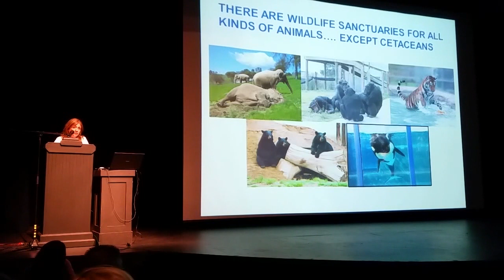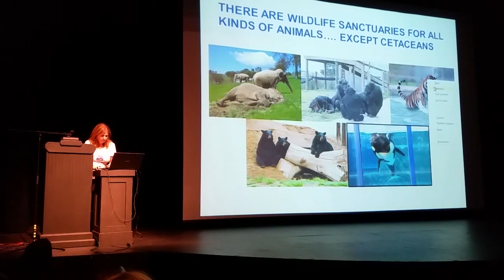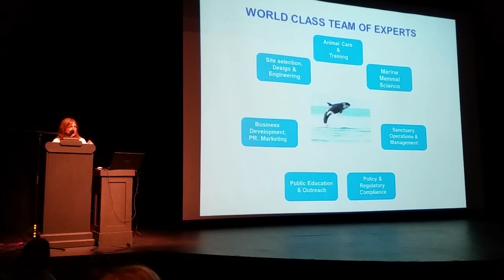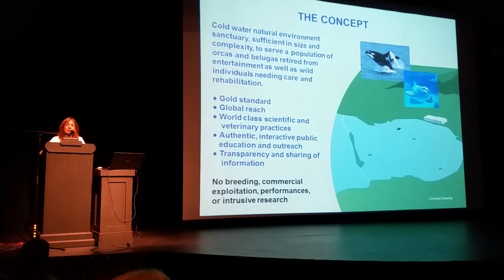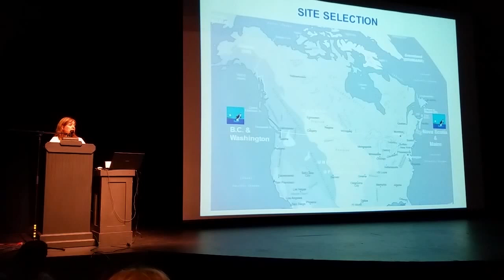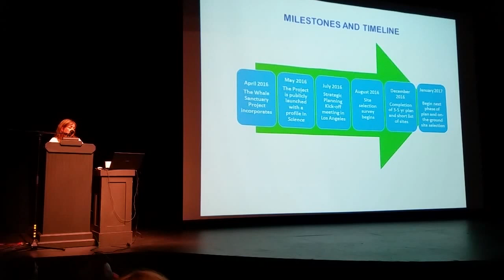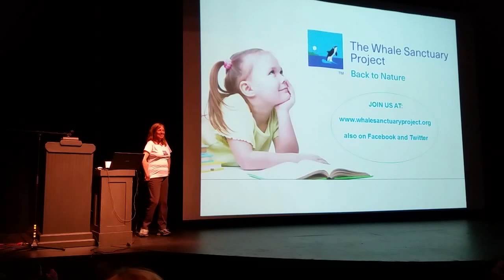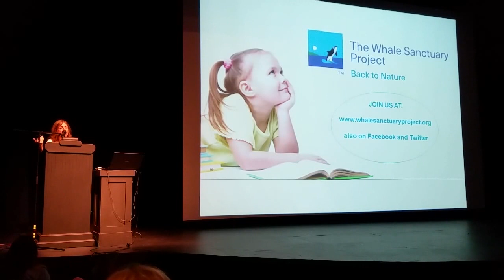Superpod 5 - Dr. Lori Marino - The Whale Sanctuary Project: Back to Nature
Dr. Marino discusses the progress on the recently announced Whale Sanctuary project.